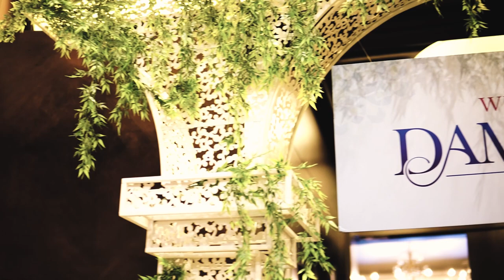TRAILER: RBC Presents: An Evening in Damascus 2023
EARLY BIRD TICKETS NOW OUT!
Welcome back to Damascus! RBC Presents: An Evening in Damascus 2023 returns with more glamour, more fun and more joy -all for a good cause!